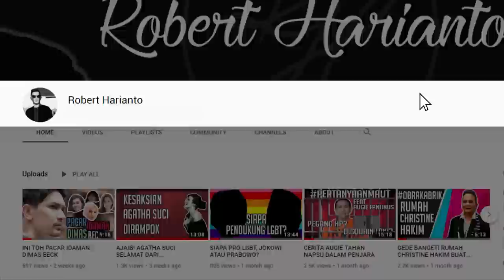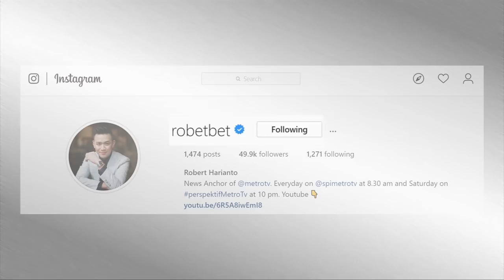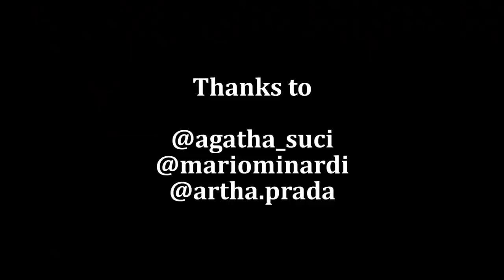MAGER EPS AGATHA SUCI : STRONG MOM, BEBAS GOSIP, BEBAS HATERS, HAPPY TERUS, INI RAHASIANYA!